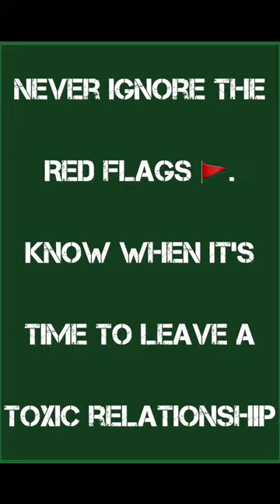Never ignore any Red flags. Part 1 Ft Emeka Darlington | Blaq Amy | Philip Asaya | Chioma Nwosu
Know when it’s time to leave any toxic relationship.